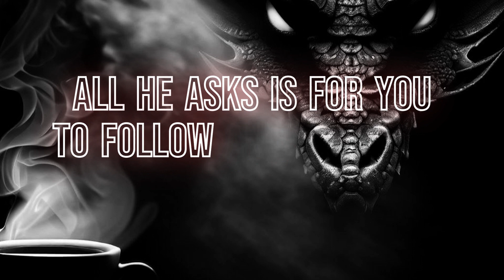King Of The Hill Chess | Dragons And Coffee Twitch Song